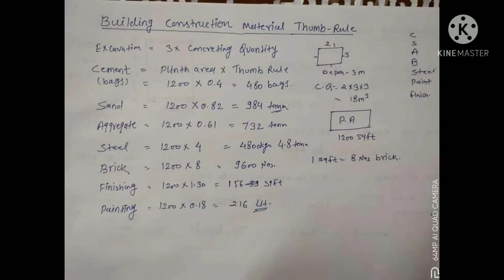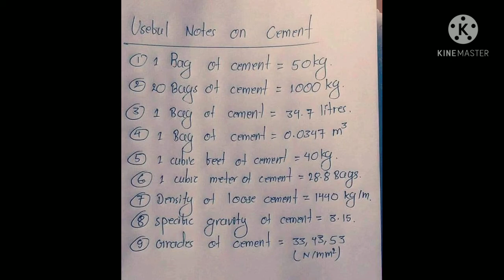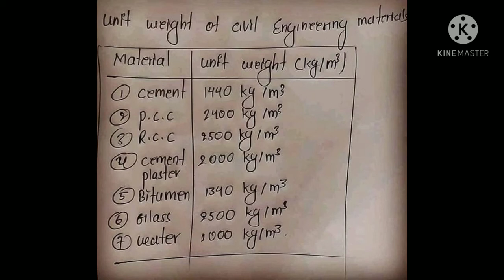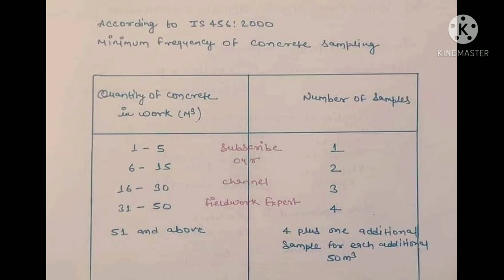construction thumb rules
thumb rules jo ki site engineer ko pata hona chaiye